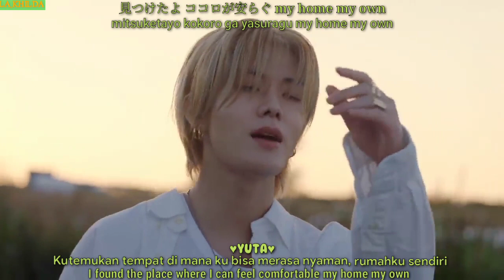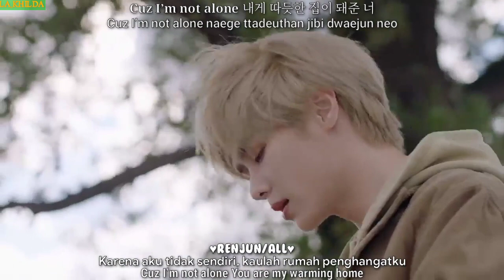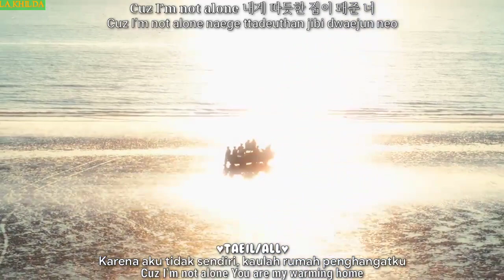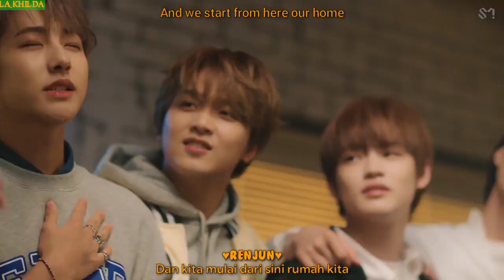(MV IndoSub Engsub) NCT U (엔시티유) - FROM HOME easy lyrics lirik sub indo color coded (LA_KHILDA)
(MV lyrics/lirik Sub Indo English) NCT U - FROM HOME live stage mix line distribution (LA_KHILDA)
(MV Sub Indo) NCT U - FROM HOME (LA_KHILDA) Hangul Romanization indo English
(MV lyrics) NCT U - FROM HOME (sub indo sub eng) (LA_KHILDA)
Link official MV :

From Home
[Album] NCT RESONANCE Pt. 1
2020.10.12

Lyrics/작사: 밍지션, JUNNY (주니), Wang Jing Yun, Natsumi Kobayashi
Composer/작곡: 밍지션, JUNNY (주니)
Arranger/편곡: 밍지션

NCT U FROM HOME mv color coded lyrics sub indo english
NCT U FROM HOME han rom indo english sub